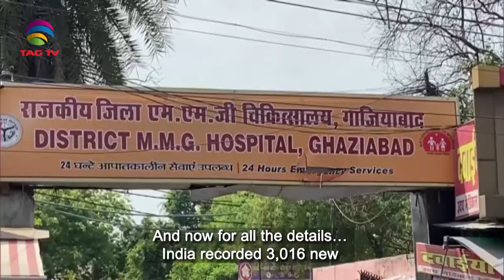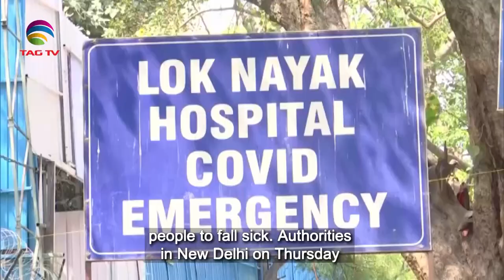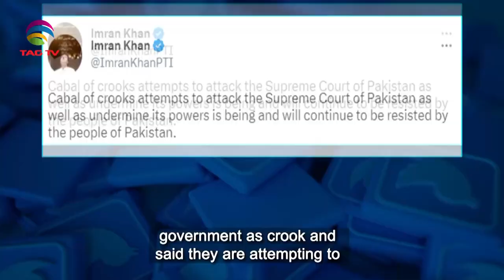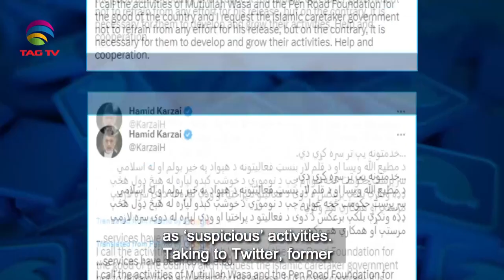South Asian Newsline, March 30, 2023